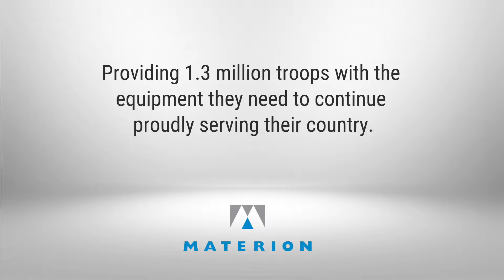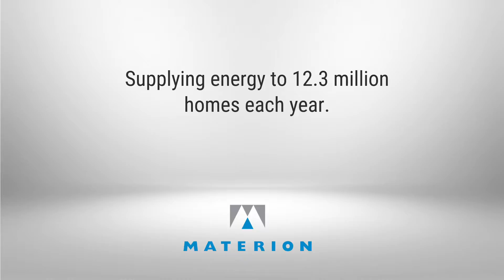Today's Pioneers of Progress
Materion engineers help to make the world a better place. We come in contact with technology created by Materion engineers each and every day. From your daily commute in a car to catching a flight, our engineers are proud to help advance the world and lead us towards the future.